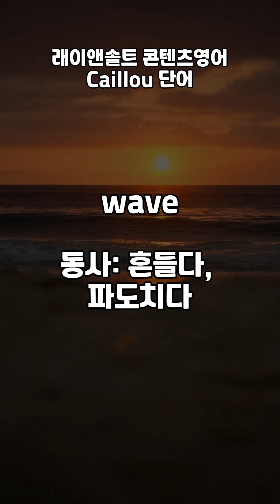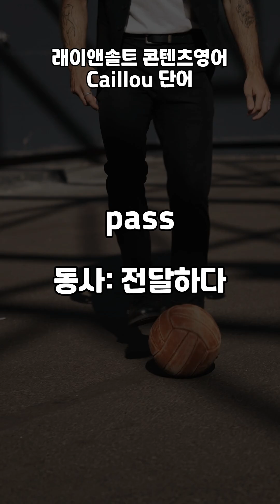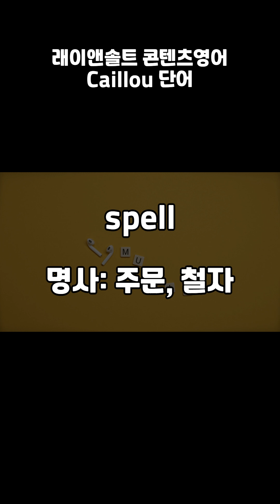Caillou's Favourite Lunch 콘텐츠 단어학습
콘텐츠로 영어를 학습하세요. 주요단어를 계속 반복해서 봅니다.